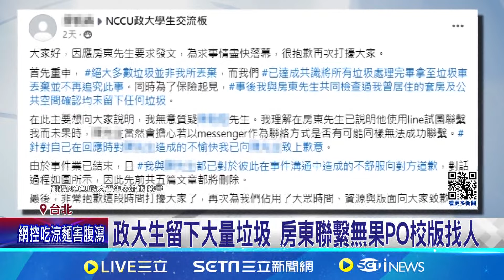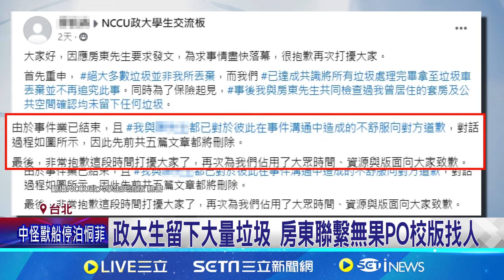政大生退租留12大袋垃圾! 房東掀開床板傻眼｜三立新聞網 SETN.com